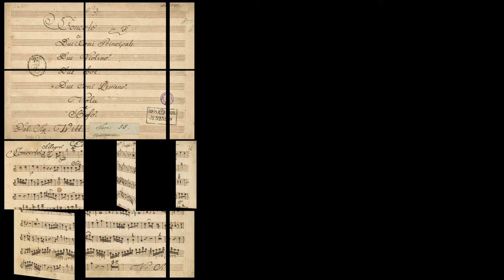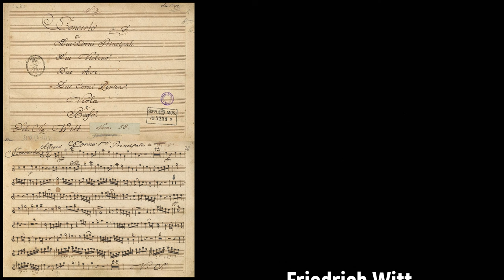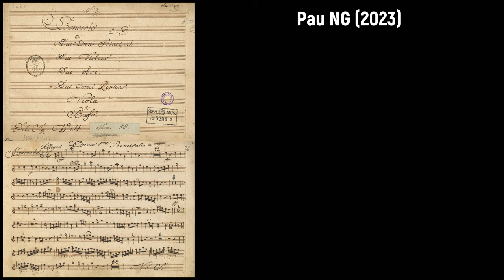Friedrich Witt (1770-1836) - Concerto in F a Due Corni Principale (1797)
Alles Gute zum Geburtstag Friedrich Witt! 📯📯

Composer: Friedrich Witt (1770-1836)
Work: Concerto in F a Due Corni Principale, Due Violino, Due Oboe, Due Corni Repieno, Viola e Basso (1797)
Performers: Hermann Bаumаnn (horn); Christoph Kοhlеr (horn); Concerto Amsterdam; Jaap Schrödеr (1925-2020, conductor)

Concerto in F a Due Corni Principale (1797)
1. Allegro 0:00
2. Romanze 9:52
3. Rondo 13:50

Painting: Paul van der Vin (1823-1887) - Return from the hunt

Friedrich Witt
(Niederstetten, 8 November 1770 - Würzburg, 3 January 1836)

German cellist and composer. Born at Schloß Halbergstetten, he probably received his early training at the court there. In 1789 he was appointed cellist at the court of Oettingen-Wallerstein, where he came into contact with Antonio Rosetti. In 1802 the performance of his oratorio Der leidenede Heiland in Würzburg led to an appointment as Kapellmeister in the city. From 1814, when he resigned that post, to his death he was Kapellmeister at the Würzburg theatre. Witt was not a prolific composer, and his style reflects that of Rosetti. His works include three stage pieces, two oratorios, three Masses, two large odes, 12 symphonies (though the infamous so-called Jena symphony once attributed to Beethoven is a crude forgery), eight concertos, a septet, a quintet, and several wind partitas.